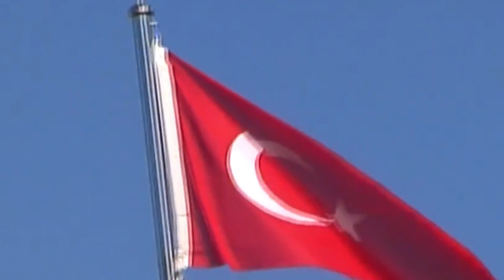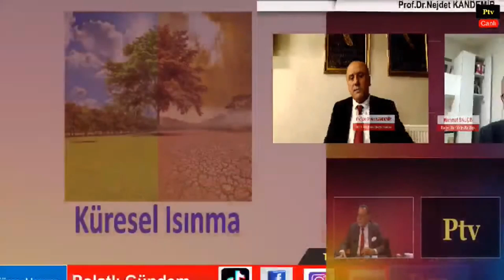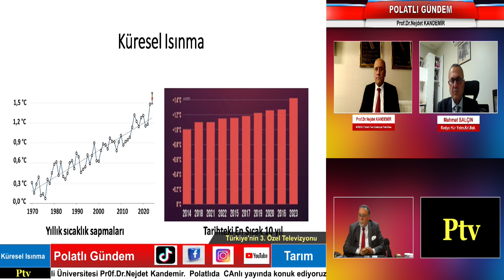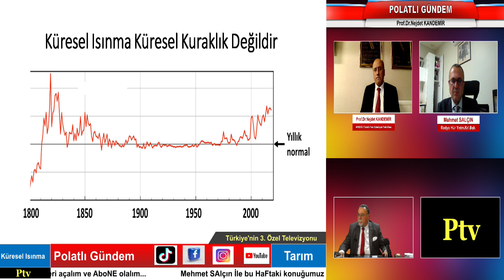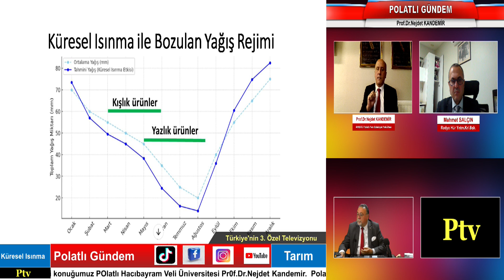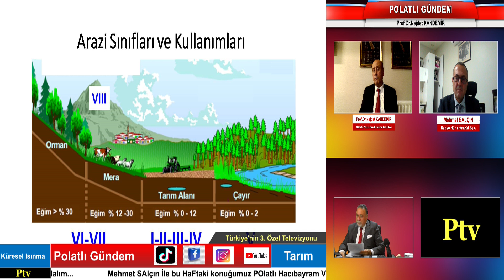Gündem Küresel ısınma ve Tarım Prof.Dr. Nejat Kandemir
Dünyanın her yerinde yaşayan Hemşehrilerimize Polatlı hasreti çekenlere bir nebzede olsa polatlı hasretine çare olmak hedefimiz.